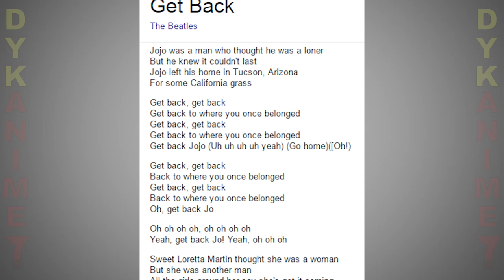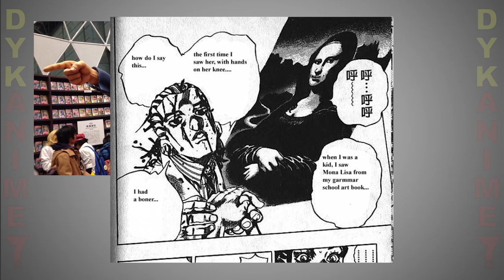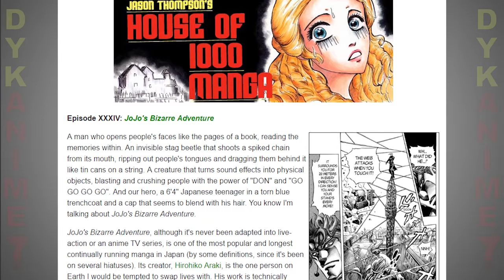Jojo's Bizarre Adventure Part 2 - Did You Know Anime? Feat. Brennan Williams (GREATBLACKOTAKU)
Narrated by Brennan Williams Did You Know Anime talks about Jojo's name origin, Diesel and Jojo, and Studio APPP's Battle Tendency

Ben Barker
Phillip Johnson
xXxStoner420BongMasterxXx
Daniel A. Calix
Jordan Keeler